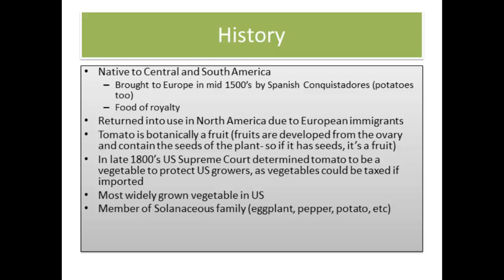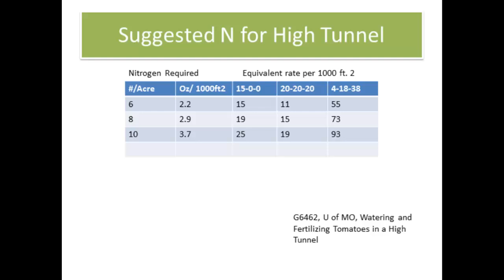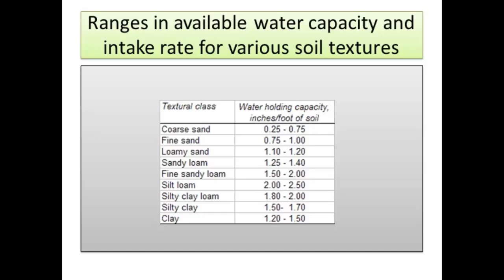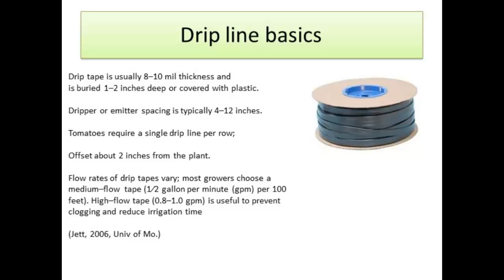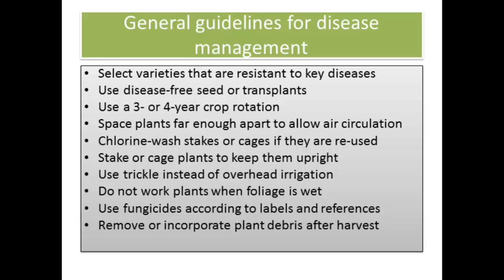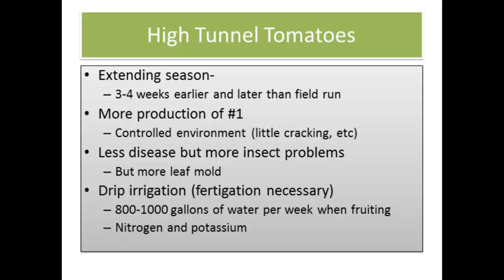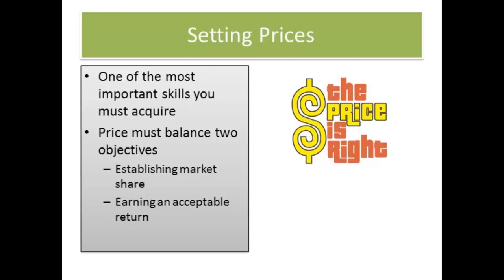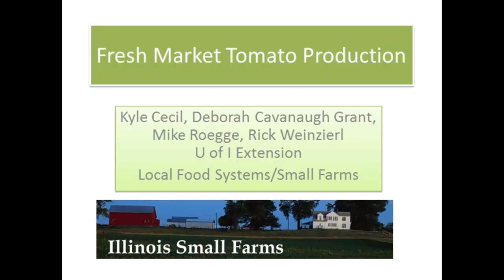Fresh Market Tomato Production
University of Illinois Extension lecture on the production of Fresh Tomatoes for Market.